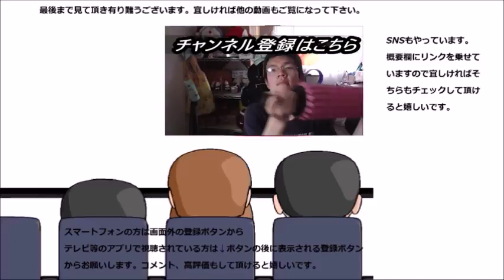スーパーで適当に見つけたぶっかけとろろ蕎麦を食べてみた 昔は～でも今は～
スーパーで適当に見つけたぶっかけとろろ蕎麦を食べてみました。とろろってこんなに美味しかったんですね～
贈り物は此方まで↓
〒153-0042